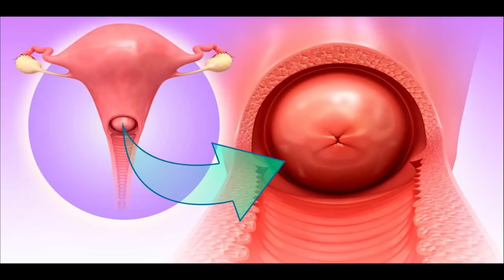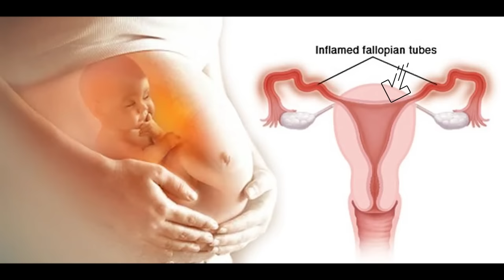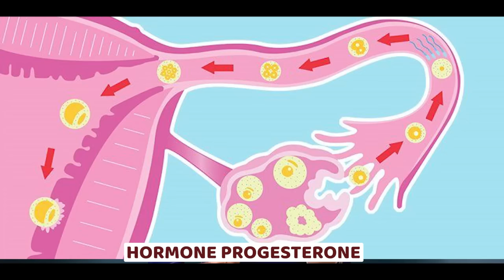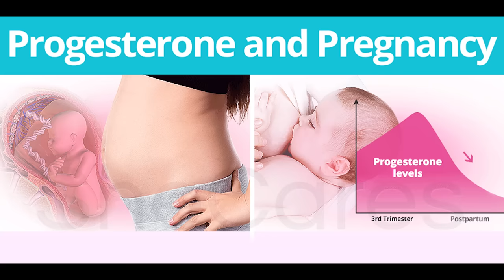Early Pregnancy Symptoms || गर्भावस्था के शुरुआती लक्षण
fear of delivery pregnancy,
fear of delivery pain,
how to overcome fear of delivery,
fear of labor and delivery,
fear files delivery horror episode,
how to overcome fear of normal delivery